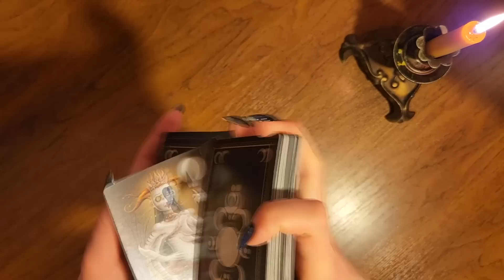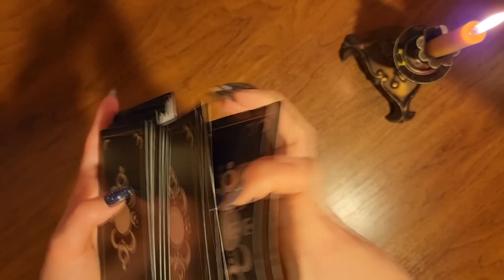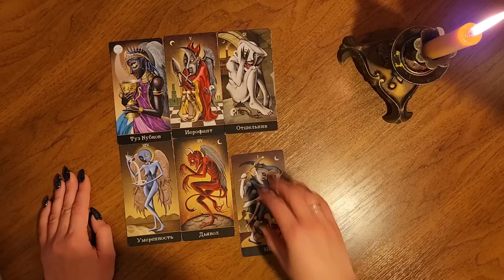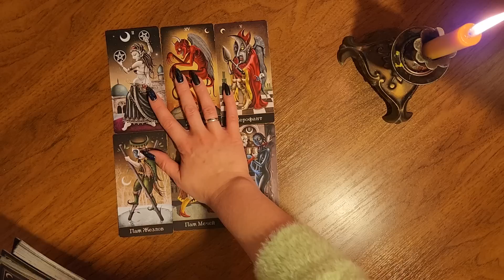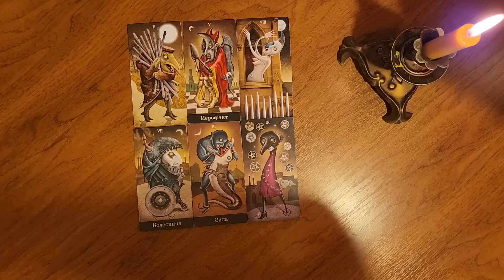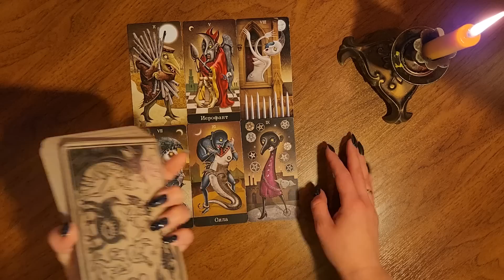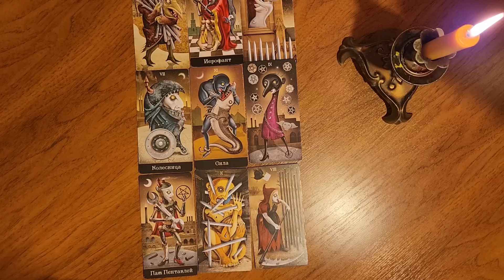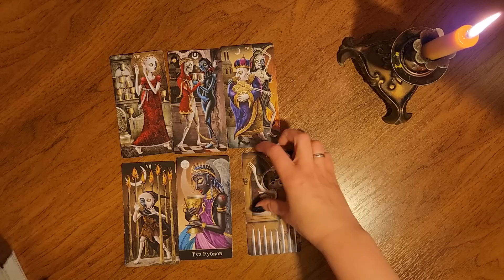Вторая волна мобилизации в России. Что будет в России в 2023 году. Часть 2.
Когда будет вторая волна мобилизации в России? Как она пройдет: через вручение повесток и отлавливание на улицах или тих и незаметно? Что будет в России в в 2023 году? К чему готовиться в России? Ждать ли перемирия с Украиной? Все это вы узнаете в моем раскладе: "Вторая волна мобилизации в России. Что будет в России в 2023 году".